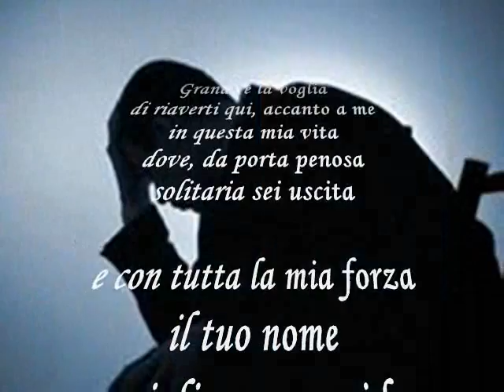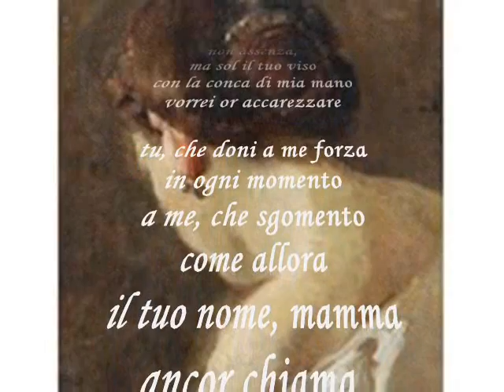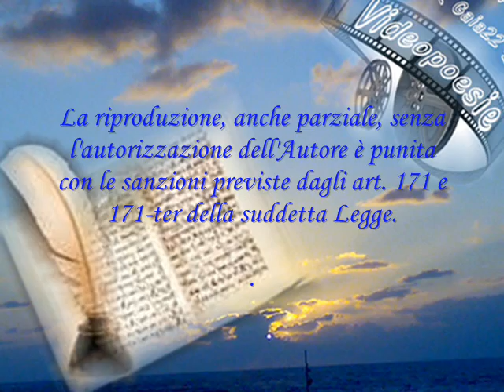202 - di Saverio Chiti - "GRANDE E' LA VOGLIA".wmv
Video realizzato su una 1 delle 5 Poesia votate, tra quelle a Tema
del 16 e 17 Aprile 2011
Tema: - "La forza più grande"  -- (Famiglia)
202 -- di Saverio Chiti -- "GRANDE E' LA VOGLIA"